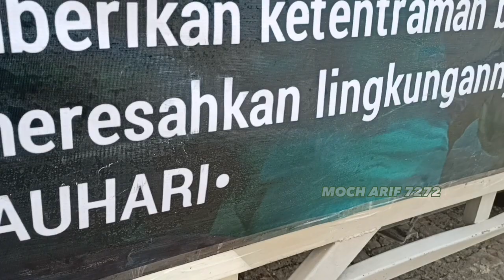SPIDERMAN IN ACTION || Drop Air Bersih Untuk Warga Tukbuntung Nganti Ngraho Bojonegoro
Ngraho kekeringan, nganti kekeringan, dropping air bersih, Bojonegoro kekeringan, kemarau panjang, distribusi air bersih